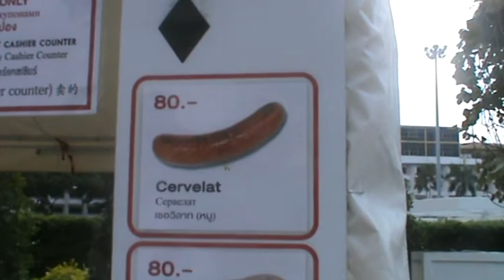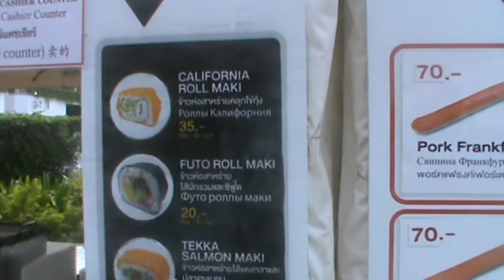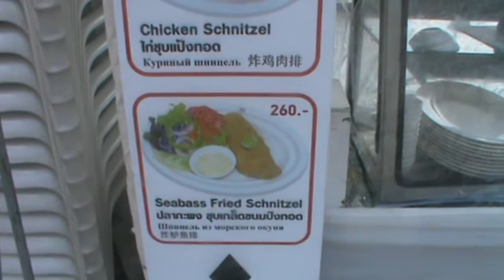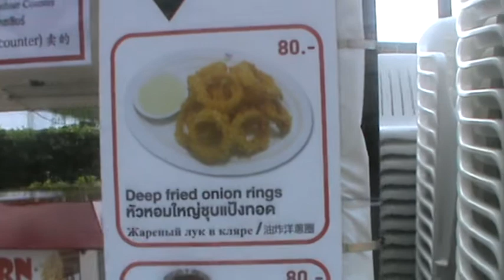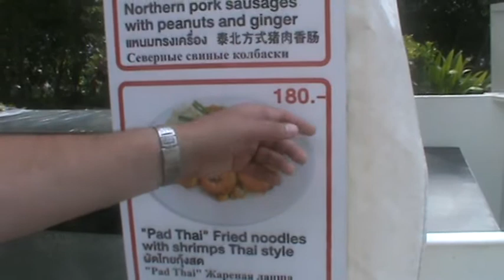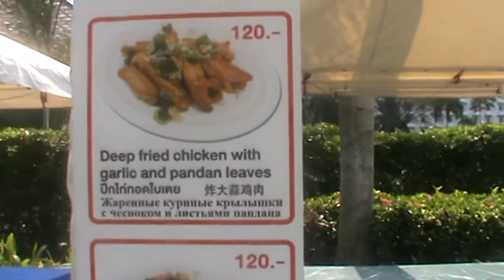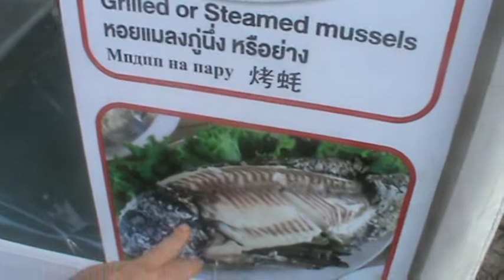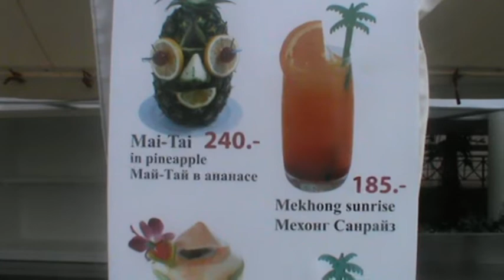Тайланд, Паттайя, отель Ambassador City, территория , Еда, кафешки, цены!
Территория отеля!